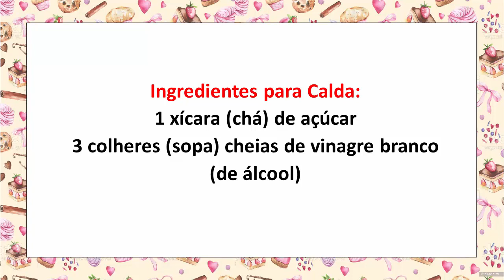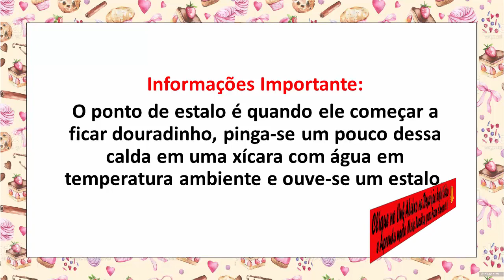Como Fazer Bala Baiana Saborosa e Lucrativa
Veja neste vídeo como fazer bala baiana, ela é muito deliciosa e muito fácil de fazer. A bala baiana é crocante por fora e macia por dentro.

Você pode fazer bala baiana para vender, e ter muito lucro. A bala baiana também é conhecida como bala de vidro.

Ingredientes:
1 lata de leite condensado
100 g de coco ralado sem açúcar
1 colher (sobremesa) de margarina

Ingredientes para Calda:
1 xícara (chá) de açúcar
3 colheres (sopa) cheias de vinagre branco (de álcool)

Modo de Preparo da Bala Baiana:
Coloque o leite condensado, o coco e a margarina em uma panela.
Misture bem e leve ao fogo, mexendo até desgrudar do fundo da panela.
Deixe esfriar, enrole e reserve.

Modo de Preparo da Calda:
Em uma outra panela, coloque o açúcar e o vinagre e deixe ferver até o ponto de estalo.

Em uma forma retangular de alumínio, com o auxílio de um garfo, passe as balinhas na calda e coloque para secar na forma.

Depois de frio, embale em embalagens plásticas e secas.

Informações Importante:
O ponto de estalo é quando ele começar a ficar douradinho, pinga-se um pouco dessa calda em uma xícara com água em temperatura ambiente e ouve-se um estalo.